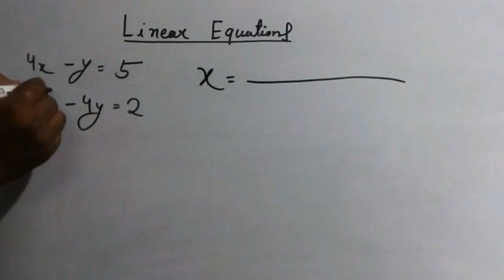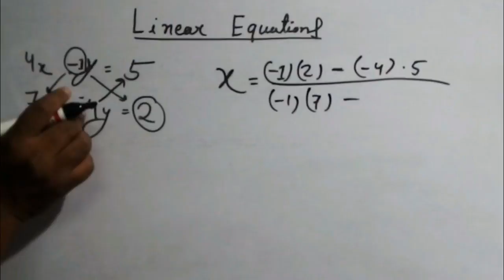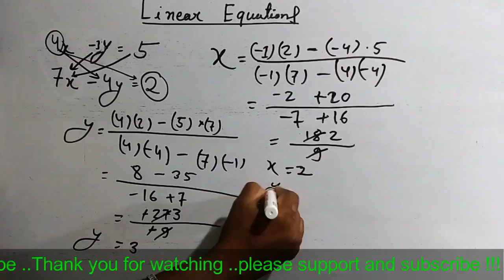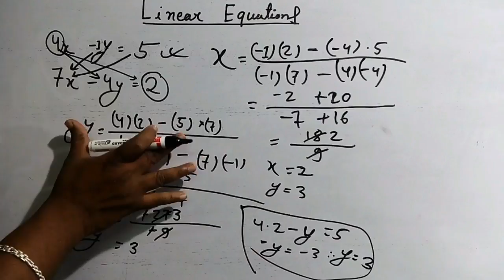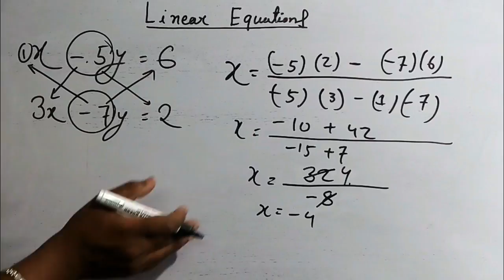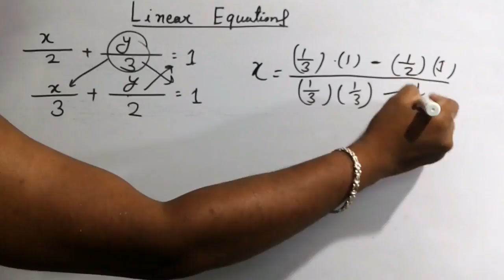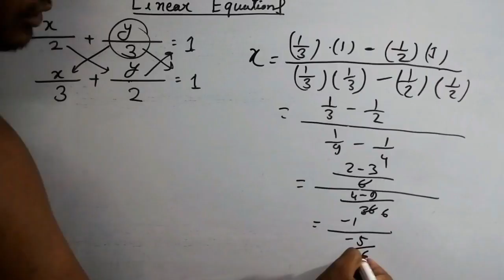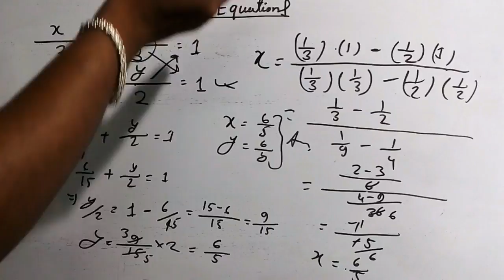LINEAR EQUATIONS:- Tricks & Shortcuts ( in Bangla/বাংলা ) সহ-সমীকরণ করুণ 5 সেকেন্ডে